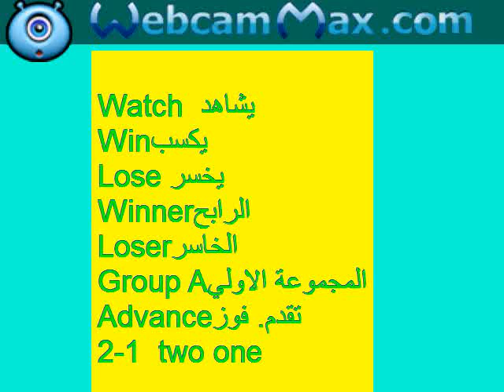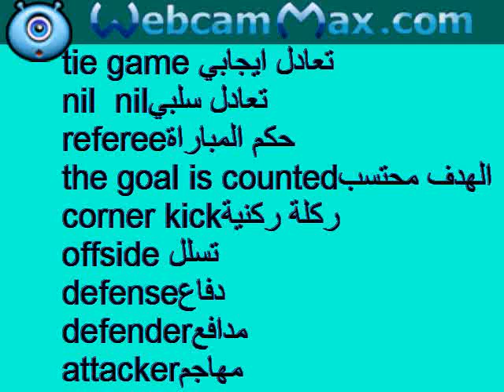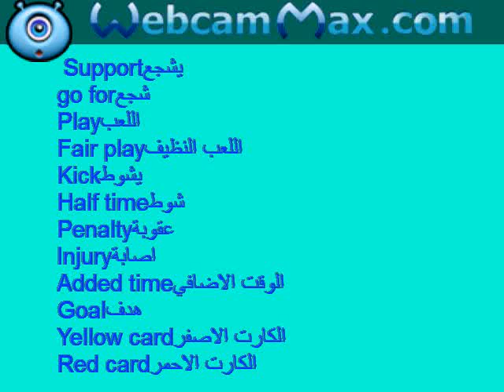football vocab in english and arabic فيديوممتع جدا لعشاق كرة القدم * كلمات كرة القدم مترجمة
yes_for_english_forever ***الرجاء الاشتراك وتفعيل زر الجرس لمتابعة كل جديد والتواصل معكم

Football   vocabulary
كلمات كرة قدم
football vocabulary
vocabulaire de football en anglais.
vocabulario de fútbol en inglés
Watch
Win
Lose
Winner
loser
Group A
Advance
2-1  two one

  Support
go for
Play
Fair play
Kick
Half time
Penalty
Injury
Added time
Goal
Yellow card
Red card
Half-time
Tie game
Nil  nil
Referee
The goal is counted
Corner kick
The net
Offside
Defense
Defender
attacker
attack
counter attack
the player reserves
semi final  match
final  match
champion
more words
strriker هداف

modifier خط وسط
corner flag راية ركنية
coach مدرب
handball لمسة يد
dive سقوط مفتعل
free kick ضربة حرة
trophy كأس
draw تعادل
cheer      يهتف  ** هتاف

extra time وقت اضافي
linesman حكم راية
 substitute استبدال
skipper قائد*رئيس الفريق
booking the player حجز اللاعب
injury اصابة
own goal هدف يحرزه اللاعب في فريقه
injury time وقت الاصابة
the refree was right
كان الحكم محق
the game ended in draw
انتهت اللعبة بالتعادل